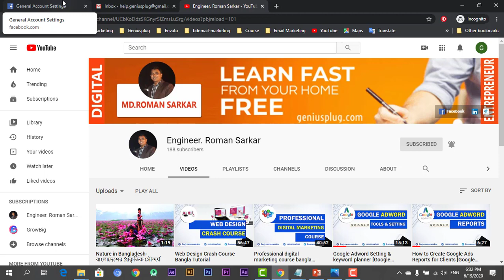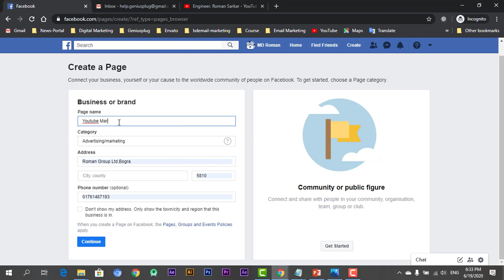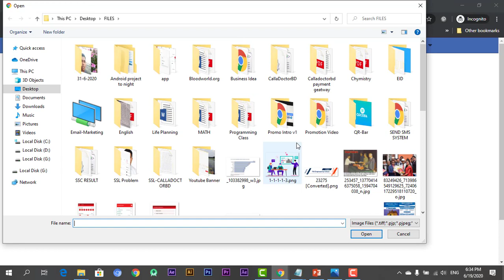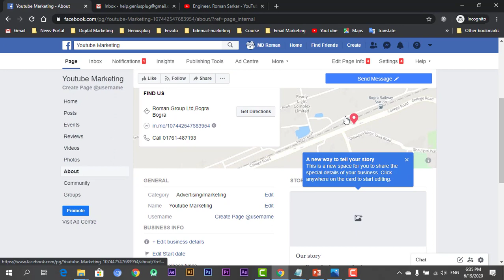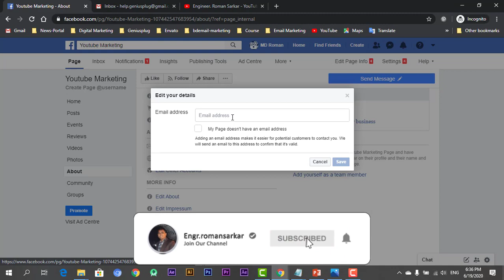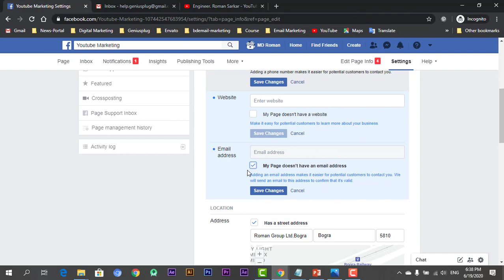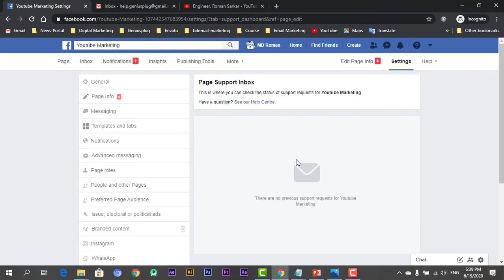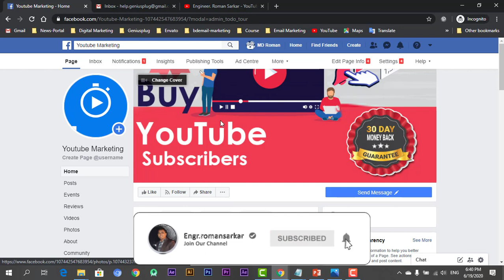Facebook Business Page Tutorial (For Beginners) Step by step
Welcome to the Facebook Marketing video tutorial.
The full video tutorial of Facebook Marketing is shown among you.
Be sure to share the video with everyone, stay with us

Support:
help : 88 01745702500 ( PAID BKASH )

Top key...
Create Facebook Account
Facebook Marketing
Facebook New Account
Digital Marketing

* Custom Facebook Page URL
* Auto reply to messages to your Facebook business page
* Add personalization to messenger auto-responses
* Modify the layout of the Facebook business page (tabs and templates)
* FB inbox allows you to manage comments on your posts, direct messages, and Instagram comments
* Schedule your posts
*Facebook Business insights from posts
* Be sure to check “More” and see the quality of your page to make sure you are not facing any FB violations or bad reviews
*Facebook Book